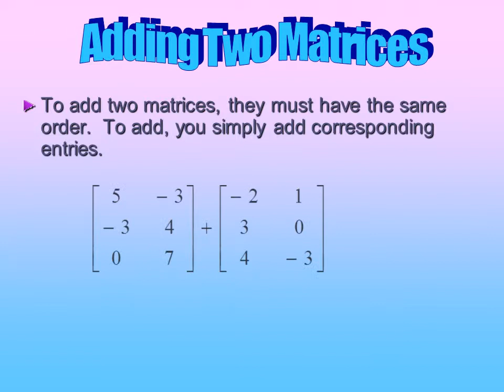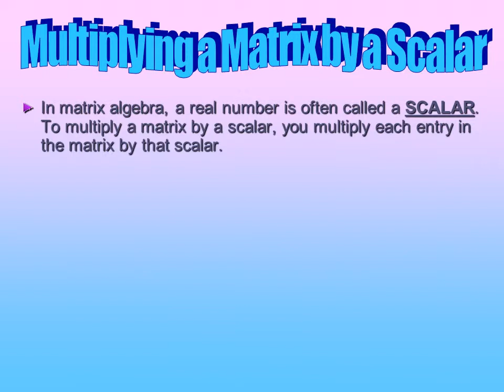Matrix Teacher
MATRIX: A rectangular arrangement of numbers in rows and columns.
The ORDER of a matrix is the number of the rows and columns.
The ENTRIES are the numbers in the matrix.
To subtract two matrices, they must have the same order. You simply subtract corresponding entries.
Multiplying a Matrix by a Scalar
In matrix algebra, a real number is often called a SCALAR. To multiply a matrix by a scalar, you multiply each entry in the matrix by that scalar.

Твір "Matrix Teacher", створений Yuriy Kokotsky ліцензовано за ліцензією Creative Commons Із Зазначенням Авторства 4.0 Міжнародна.